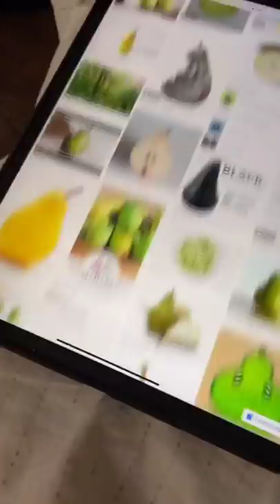Teaching My Husband to Draw a Pear!